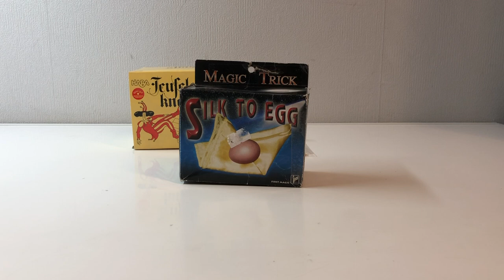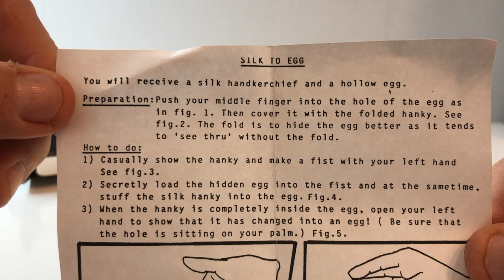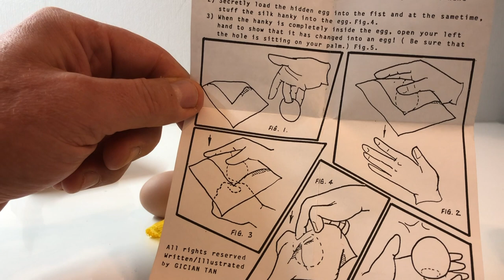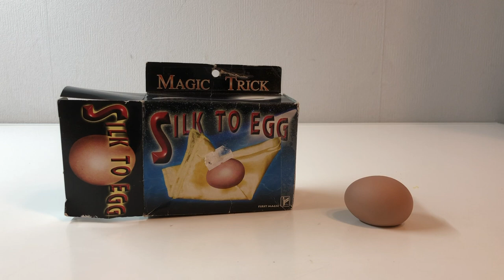Magic Trick Silk to Egg - Tuch zu ei